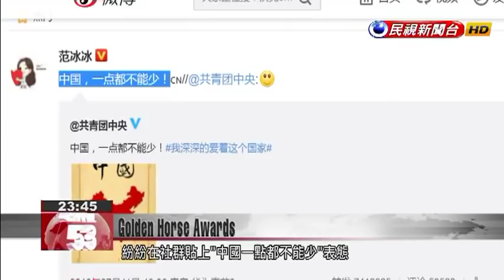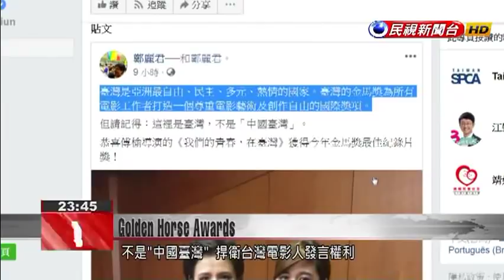Golden Horse Awards ceremony ignites fiery discussions about Taiwan independence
Dubbed the Oscars of Chinese-language films, the 55th Golden Horse Awards ceremony held last night in Taipei ignited a war of words about Taiwan''s status. Taiwanese director Fu Yu, upon accepting the best documentary award for a film about the 2014 Sunflower Movement, declared that her greatest wish as a Taiwanese was that one day Taiwan might be treated as an independent entity. Luminaries in the Chinese movie industry hit back by categorizing Taiwan as part of China, leading this year''s Golden Horse Chairman director Ang Lee to step in to cool things down. Fu YuDocumentary Director "I really hope one day our country will be recognised and treated as a truly independent entity. This is my biggest wish as a Taiwanese."Fu, the winner of best documentary award for “Our Youth in Taiwan,” said in her acceptance speech that her greatest wish was that Taiwan be independent. Tu Men Chinese Actor and Previous Golden Horse Award WinnerI am especially honored to come to the Golden Horse Awards ceremony in Taiwan, China, as a guest of honor. This time, on seeing so many familiar faces and getting in touch with so many friends, I feel that both sides of the Taiwan Strait are one family. Tu Men, last year’s winner of the best leading actor award, seemed to be responding to Fu’s talk of Taiwan independence. Ang LeeGolden Horse Awards Executive Committee Chairman We are free here in Taiwan. The ceremony is open. If anyone loves to say something, they can say it. We can’t tell you what to say or tell you what to do. Everyone here is our guest, whether local or foreign. If you come to the Golden Horse Award ceremony, art is purely art. We don’t want to see any kind of political interference. I hope everyone can respect this point. Even though Lee strongly put across his point of view, the political controversies continued to bubble. There were suspicions that Chinese artists were all under pressure, as many put statements on social media saying not even a small part of China should be removed. On the other hand, Minister of Culture Cheng Li-chun posted a statement on Facebook saying: this place is Taiwan, not “Taiwan, China,” in defense of Taiwanese film makers’ rights to free speech.